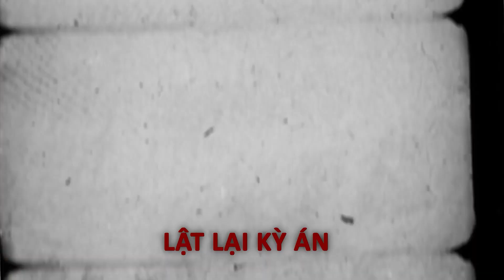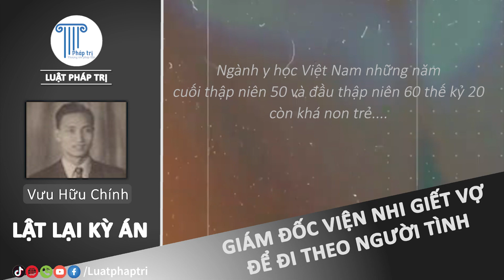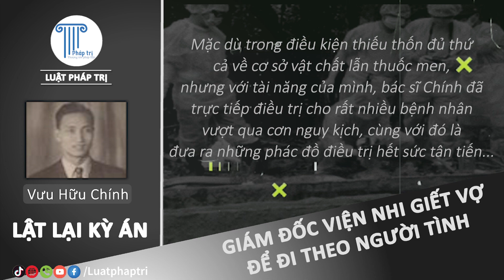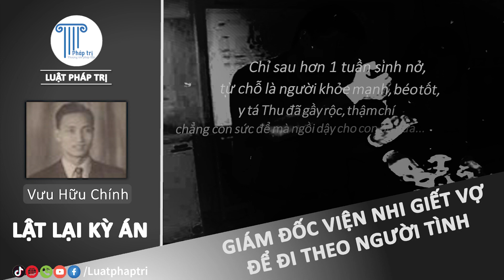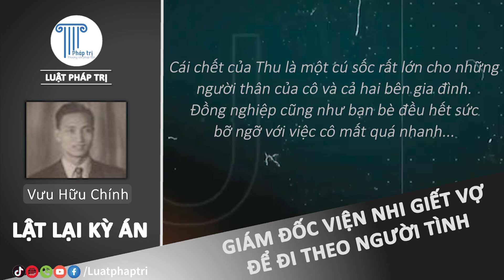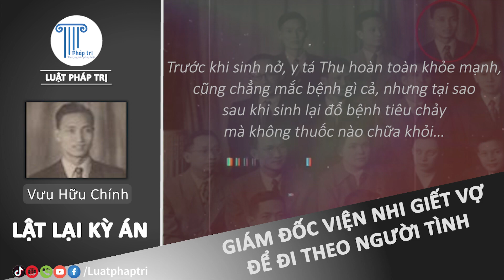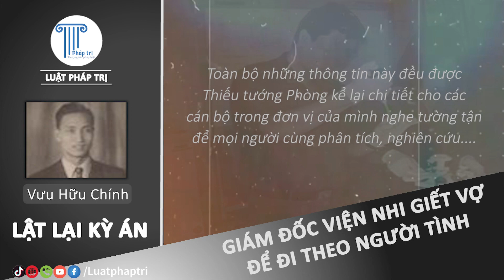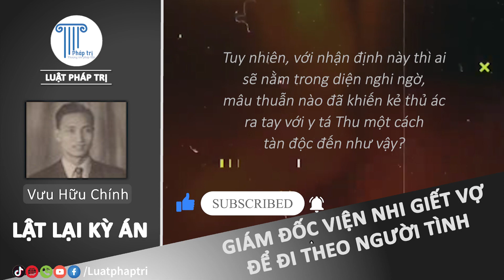ĐẠI ÁN G.I.Ế.T VỢ CỦA CỰU GIÁM ĐỐC BỆNH VIỆN NHI TW CHẤN ĐỘNG VIỆT NAM | LẬT LẠI KỲ ÁN 04 - PHẦN 1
Vụ án Giám đốc Bệnh viện nhi bày mưu giết vợ những năm thập kỷ 60 cùng cái chết bí mật của cô y sĩ xinh đẹp đã làm rúng động dư luận. Vì muốn đi theo người tình mà Vị Giám đốc Bệnh viện Nhi đã lập mưu dùng thạch tín để sát hại vợ mình khi vừa sinh con xong. Bằng trình độ chuyên môn cùng các mối quan hệ với nhiều lãnh đạo cao cấp, vị Giám đốc Bệnh viện nhi đầu tiên đã thực hiện thành công mưu đồ ám sát vợ để qua mắt người đời và cơ quan an ninh. Tuy nhiên, lưới trời lồng lộng đã phơi bày tội ác của một trong những vị bác sĩ nổi tiếng bậc nhất Việt Nam. Vì nhiều lý do riêng mà tên của các nhân vật đã được thay đổi. Nhất là khi nó ảnh hưởng tới uy tín của Bệnh viện Nhi Trung ương. Hãy cùng Pháp Trị lật lại vụ án nổi tiếng Giám đốc Viện nhi giết vợ để đi theo người tình.